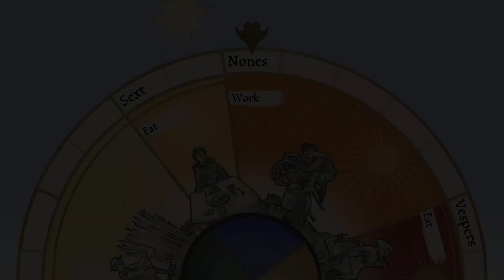Pentiment - Part 4 - The Baron - Ecclestiastical Differences - No Commentary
Let's play Pentiment. Early Modern Era artist, turned detective, just
trying to make a living.